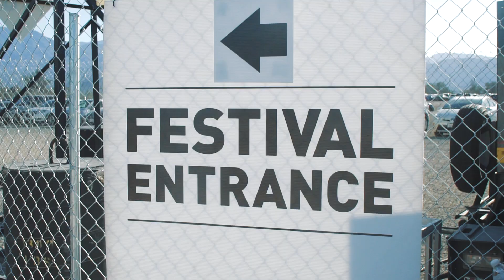Bik Bok goes festival, Coachella edition. Episode 3.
Live from Coachella together with Angelica Blick, Lisa Olsson, Victoria Törnegren and Elsa Ekman.